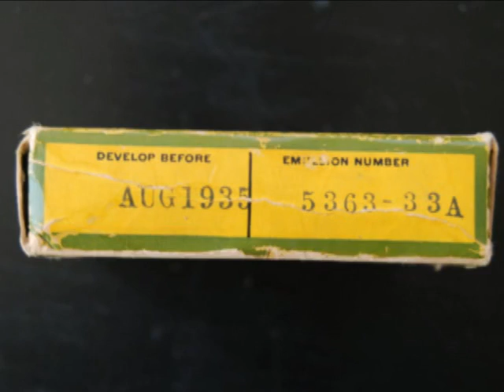krinkly kid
16mm home movie, circa 1935 captured as it was reverting to vegetable fiber and silver.
it is possible that this footage was shot by this man